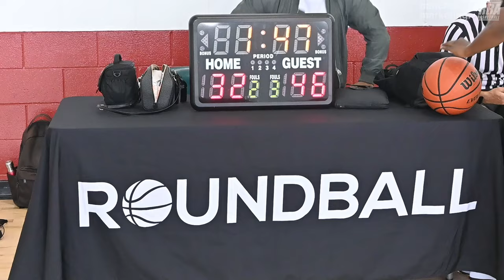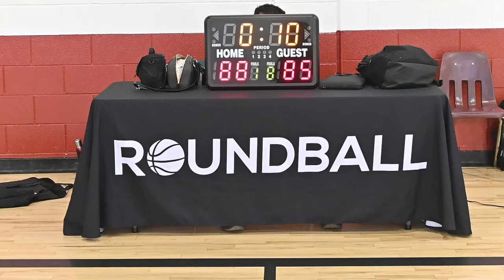2024 Vancouver Summer Comp League - Best BC vs Westside Elite - Roundball BC Mens Basketball League